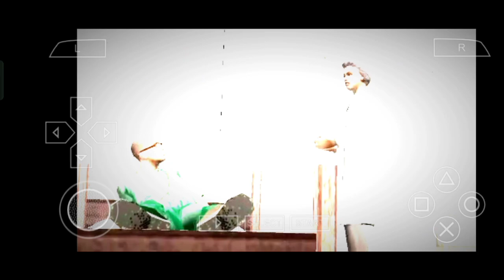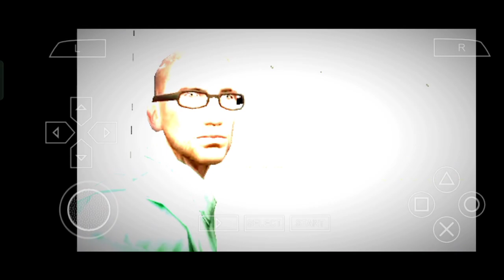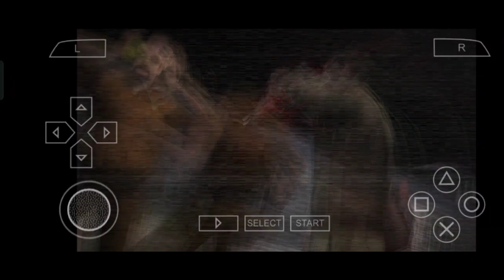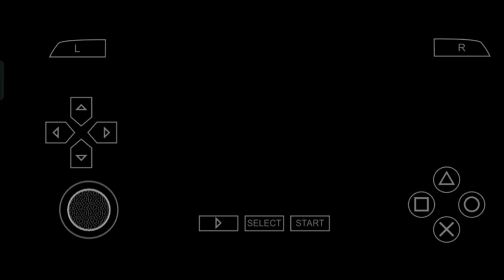MANHUNT 2: DOMESTIC DISTURBANCE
Manhunt 2 is a 2007 stealth game by Rockstar Games. It was developed by Rockstar London for Microsoft Windows and PlayStation 2, Rockstar Leeds for the PlayStation Portable, and Rockstar Toronto for the Wii. It is the sequel to 2003's Manhunt and was released in North America on 29 October 2007, and in the UK on 31 October 2008.[1] The game follows Daniel Lamb, a mental patient suffering from amnesia as he tries to uncover his identity, and Leo Kasper, a sociopathic assassin who guides Daniel in his journey.

Manhunt 2
One of the violent game ever made